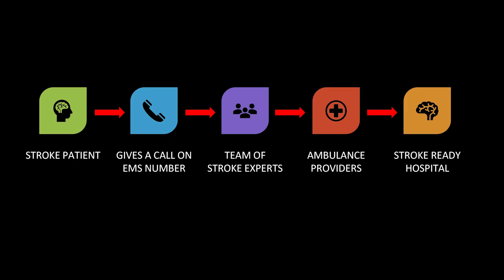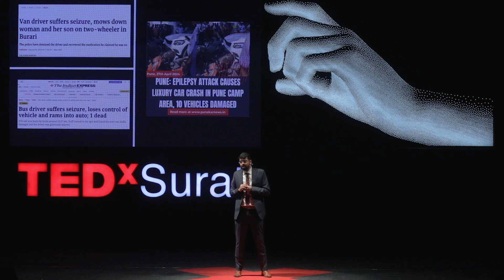Let's look at brain health from the AI lens | Dr Vinit Banga | TEDxSurat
According to Dr Vinit, brain health is often ignored and there's a dire need to start building technology and involving AI to develop a deeper understanding of brain health and how it would shape our next generations. Dr. Vinit Banga’s journey is a testament to resilience and determination. Despite not receiving formal schooling during his early education, he overcame significant challenges to pursue a career in medicine. He earned his postgraduate degree in medicine (MD) and further specialized with a superspecialization in neurology (DM). His pursuit of excellence continued with advanced training in Stroke and Neurointervention at renowned institutions in Australia and Europe.

Dr. Banga is now celebrated as the youngest Interventional Neurologist in the country and the only one to hold dual fellowships in his field. Having worked in some of the most prestigious medical establishments worldwide, he exemplifies dedication and expertise in his domain. This talk was given at a TEDx event using the TED conference format but independently organized by a local community.